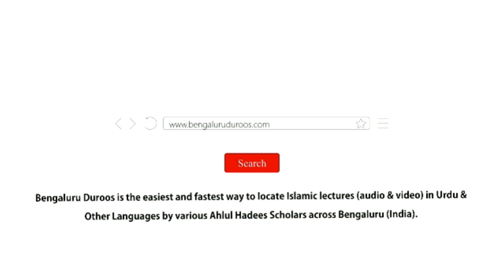Duaa Ke Liye Alag Se Sajdah Karna | Shaykh Abdul Wakeel Madani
Topic: Duaa Ke Liye Alag Se Sajdah Karna

٠٠٠٠٠٠٠٠٠٠٠٠٠٠٠٠٠٠٠٠٠٠٠٠٠٠٠٠٠٠٠٠٠٠٠٠٠٠٠٠